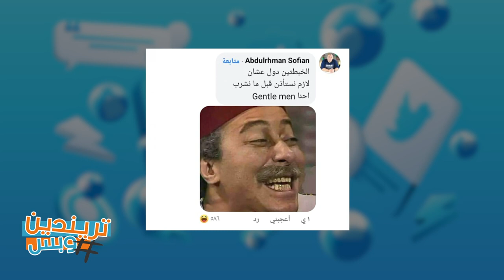أسرار تجديد عقد صلاح مع ليفربول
أعلن نادي ليفربول أن النجم المصري محمد صلاح جدد عقده مع الفريق “لمدة طويلة”.

ونقل موقع النادي عن صلاح قوله في بيان “السعادة لا تسعني، وأتطلع للفوز بمزيد من الألقاب مع النادي. إنه يوم سعيد للجميع. استغرق الأمر بعض الوقت للتجديد، لكننا أنهينا كافة الأمور وسنركز على الاستحقاقات المقبلة”.

وأضاف الدولي المصري البالغ من العمر 30 عاما “شاهدنا جميعا حجم التطور والتقدم الذي حققه الفريق في السنوات الخمس أو الست الماضية. اقتربنا الموسم الماضي من الفوز بأربعة ألقاب، لكن لسوء الحظ خسرنا لقبين في الأسبوع الأخير من الموسم”.

ولم يكشف ليفربول عن أي تفاصيل، لكن شبكة “سكاي” البريطانية ذكرت أن محمد صلاح وقّع عقدا حتى 2025.

وذكر الصحفي المتخصص في صفقات الانتقال فابريزيو رومانو أن تجديد صلاح عقده مع ليفربول جاء بعد مفاوضات مكثفة قادها المدرب الألماني يورغن كلوب.

وأشار إلى أن مدرب ليفربول شرح للنجم المصري خطط الفريق المستقبلية، وأكد له أن النادي سيعتمده واجهة للمشروع الجديد.

ووفقا لرومانو، فقد تضمن عقد صلاح الجديد زيادة في راتبه الأسبوعي من قرابة 200 ألف جنيه إسترليني (نحو 261 ألف دولار) إلى 350 ألف جنيه إسترليني (أكثر من 420 ألف دولار)، ليكون أعلى لاعبي ليفربول أجرا.

وعبّر المدرب الألماني يورغن كلوب عن سعادته لتمديد عقد صلاح، وقال “أنا مسرور حقا، إنه أفضل قرار لنا وأفضل قرار له”.

برجاء الاشتراك فى هذه القنوات:
# اتيكيت